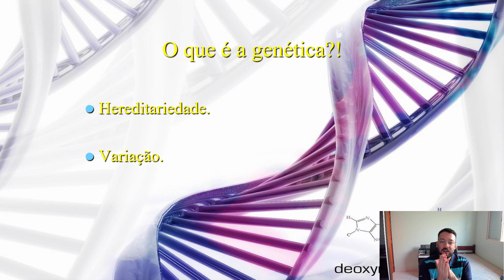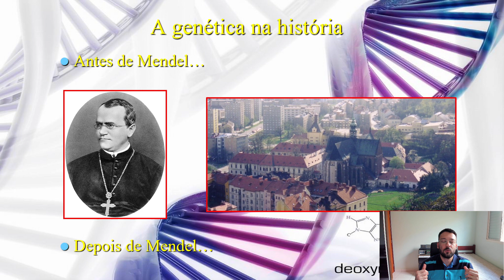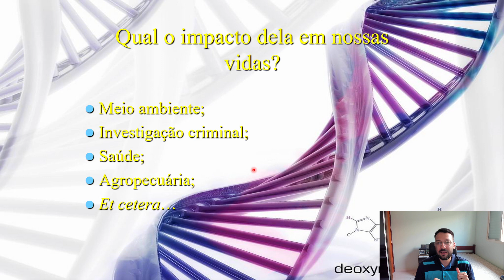Genética - Introdução e Importância.